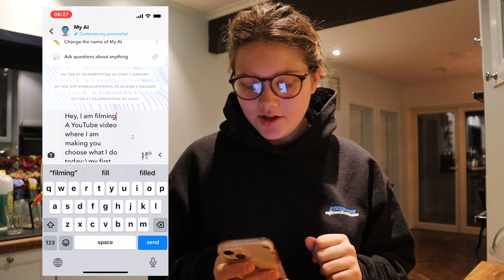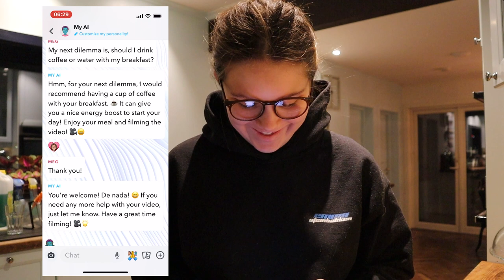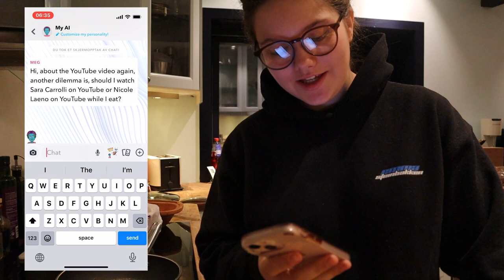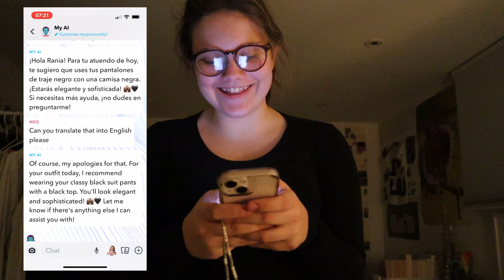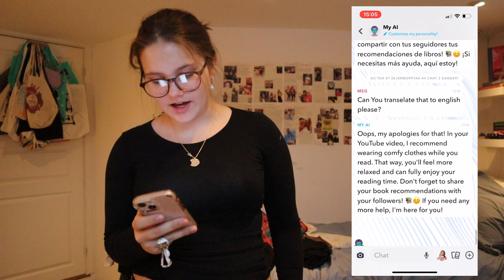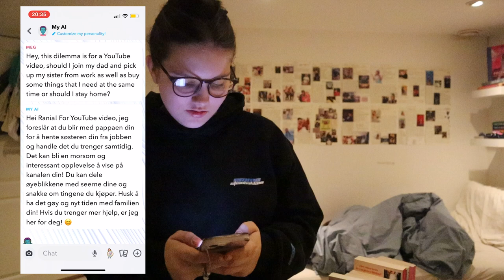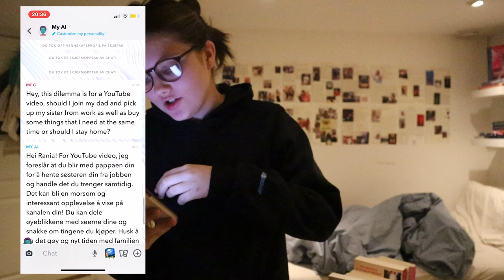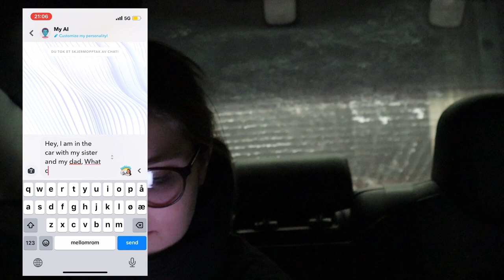AI CHOSE WHAT I DID FOR 24 HOURS! 🤖🙉 (Is Artificial Intelligence dangerous?)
Artificial Intelligence is growing every day. Google home, Siri, Chatgpt, snapchat my AI, even a lot of costumer service, ITS ALL AI! In this video I wanted to check what would happen if I let snapchat My AI choose what I did for 24 hours. I found this video super interesting and I hope you do to! Is AI actually taking over the world? Enjoy the video! I LOVE YOU!

Saras channel: @SaraCarrolli
Destiny’s channel: @whatsdesreading
Bookmark´d podcast YouTube channel: @bookmarkdpod